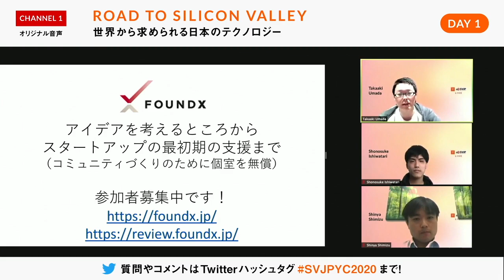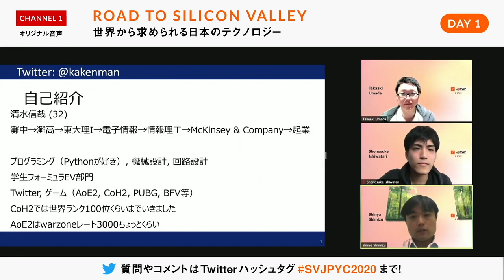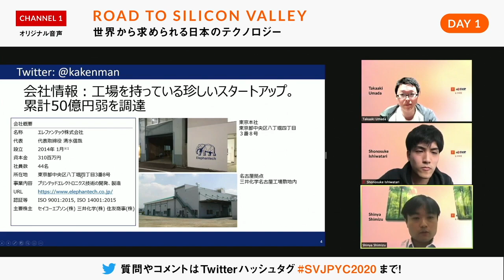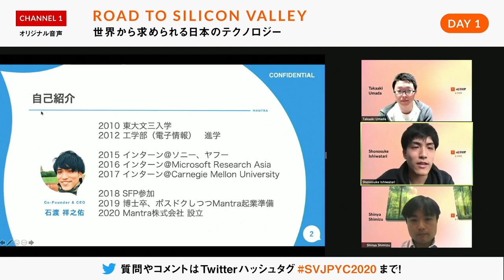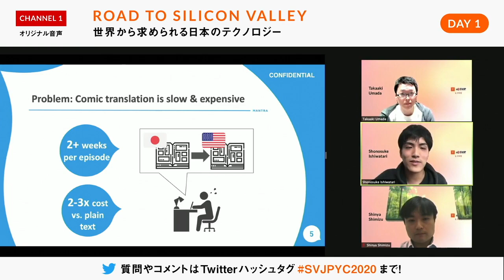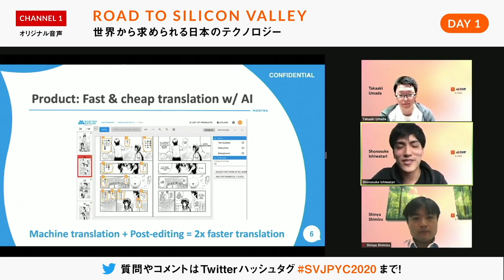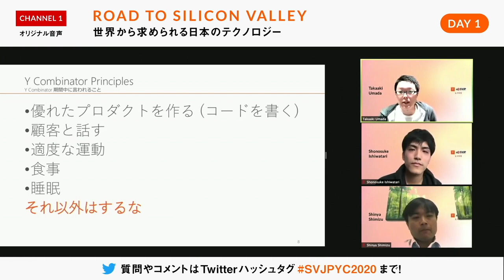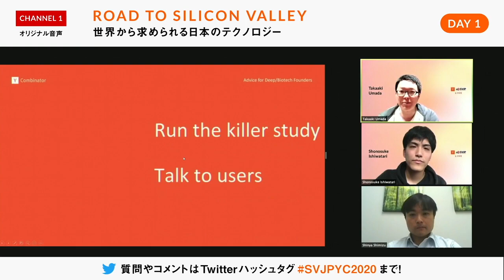【Y Combinator】インキュベーション・プログラムの活用方法 「Road To Silicon Valley」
本動画は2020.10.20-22に開催した「Road To Silicon Valley」のアーカイブ動画となります。
イベントサイトはこちらから

Reflection & AMA from Online：
Day1のセッションを振り返りながら、東大発の起業家とともに、大学やYCが提供するインキュベーションプログラムをどのように活用すればうまく事業を成長させられるのかについて考えます。

‹ゲスト›
馬田 隆明（東京大学 FoundX ディレクター）
石渡 祥之佑（Mantra株式会社 代表取締役）
清水 信哉（エレファンテック株式会社 代表取締役社長）